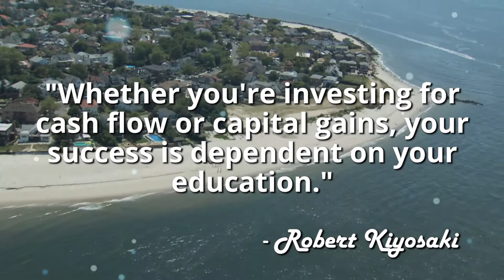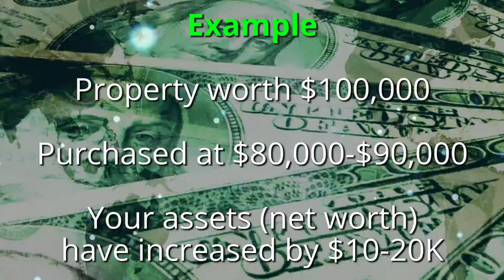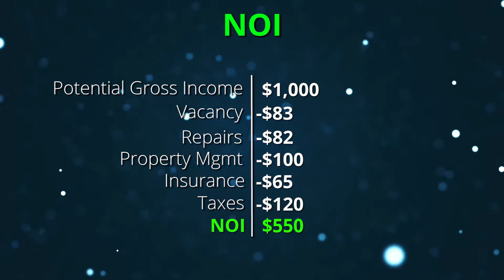Income Without Having To Go To Work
Do you want to learn about commercial real estate?

Part 1 of the IDEAL Investment series: the "I" is for Income. Passive income and an early retirement via positive cash flow, a rewarding ROI, and strong cash returns make real estate the best investment out there! As Robert Kiyosaki says, “Real estate investing has created more millionaires than any other form of investing because of its many advantages. Whether you’re investing for cash flow or capital gains, your success is dependent on your education.”